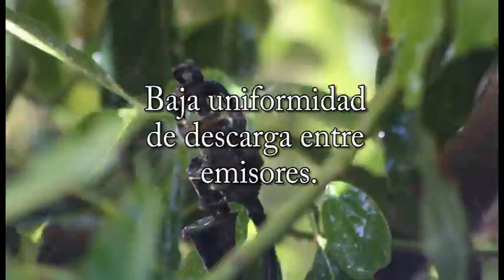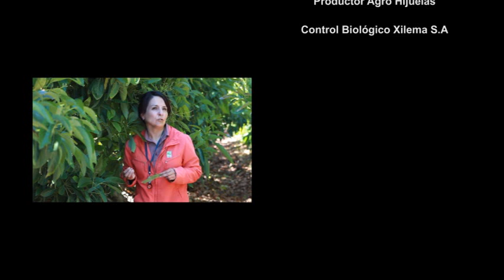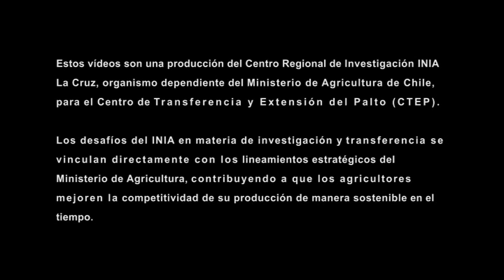Manejo del riego y asfixa radicular en palto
INIA es una corporación de derecho privado dependiente del Ministerio de Agricultura de Chile.  Su misión es generar y transferir conocimientos y tecnologías estratégicas a escala global, para producir innovación y mejorar la competitividad del sector agroalimentario.